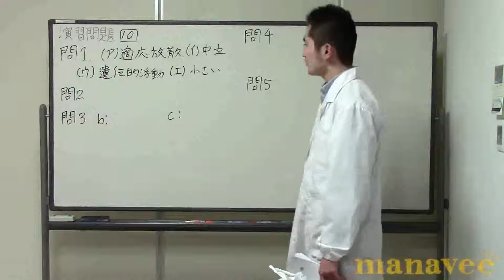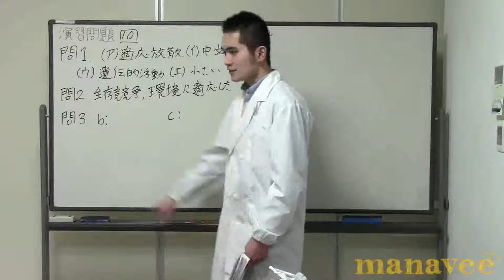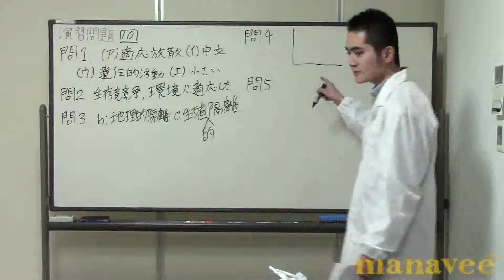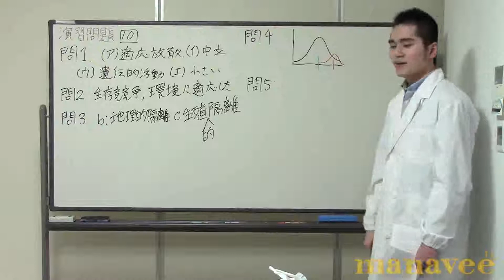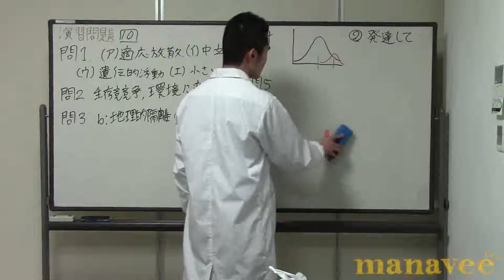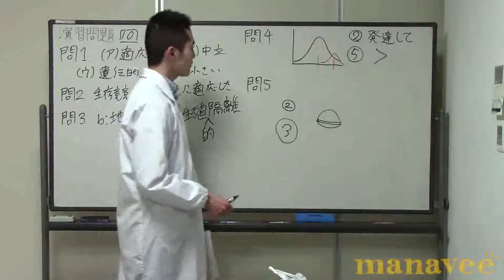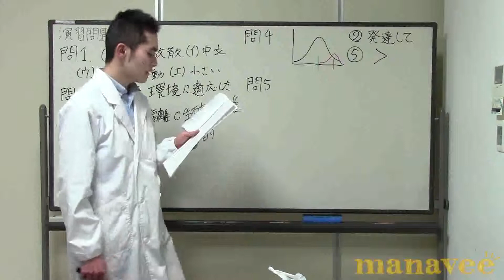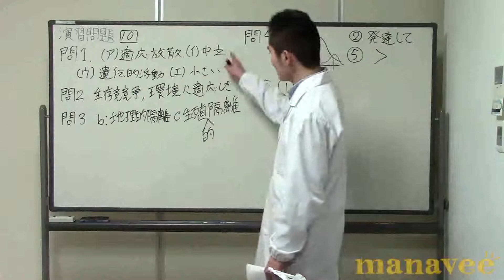演習問題[10] 進化分類-15